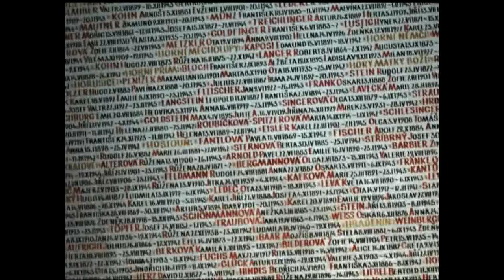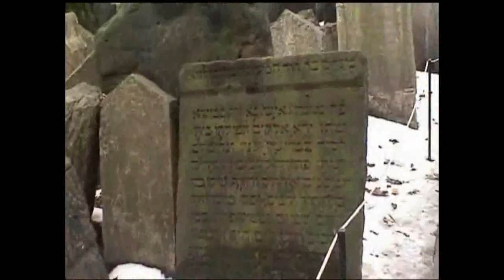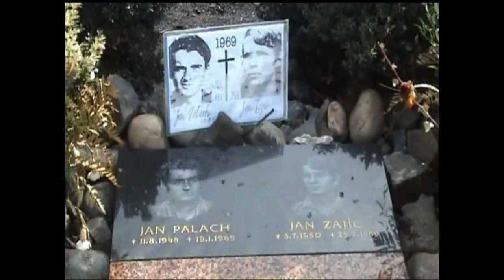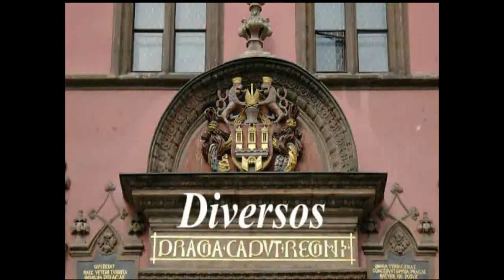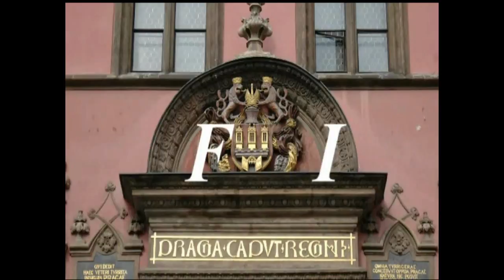Praga - Pelas ruas de Praga - II (#)